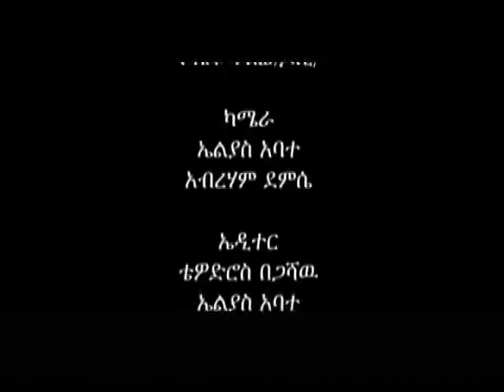Jossy In Z House Show Interview With Selam Tesfaye